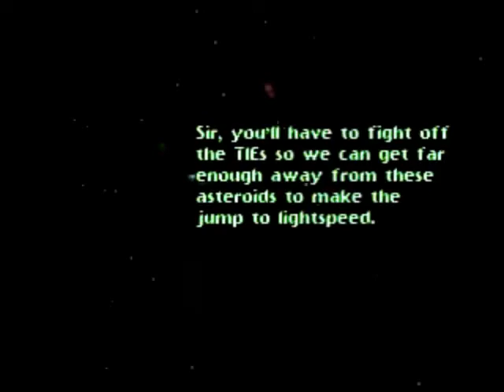Ace's Gaming Session - Star Wars Shadows of the Empire for the Nintendo 64 Part 2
Reviving a hidden interest I've had in Star Wars since the mid 1990s with a Gaming Session featuring my favorite missions in Star Wars Shadows of the Empire on Jedi difficulty(it's hard as f***!!!).  Next is the Asteroid Field.

Played on my Nintendo 64.